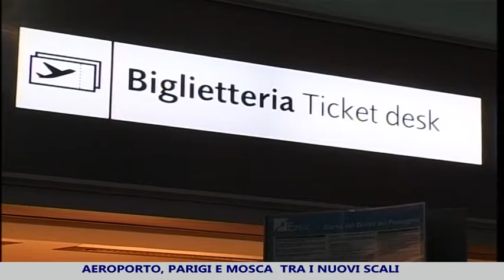Aeroporto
Mosca e Parigi nuovi scali